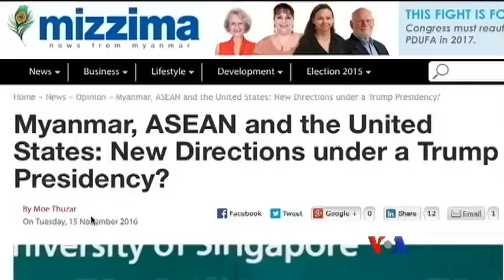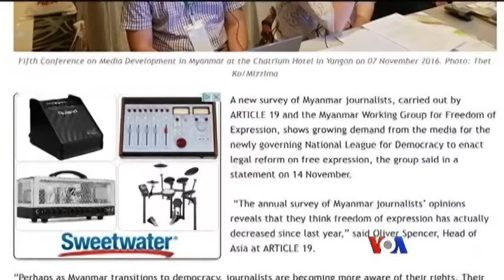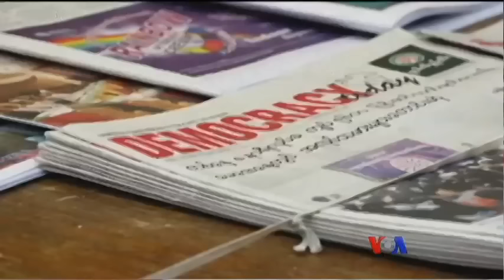ကမာၻ႔သတင္းမီဒီယာေတြထဲက ျမန္မာ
ကမာၻ႔သတင္းမီဒီယာေတြထဲမွာ ျမန္မာႏုိင္ငံအေၾကာင္း ေရးသားတဲ့ ေဆာင္းပါးတခ်ဳိ႕ကို  နန္းေလာင္၀္က စုစည္းတင္ျပထားပါတယ္။